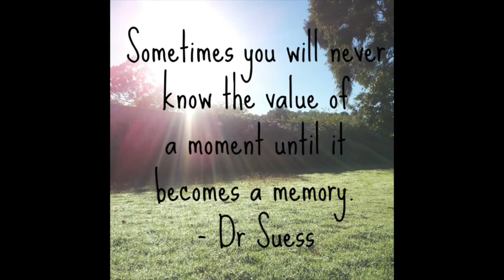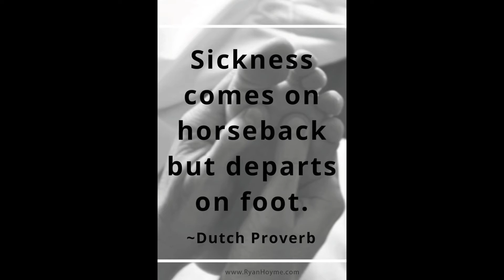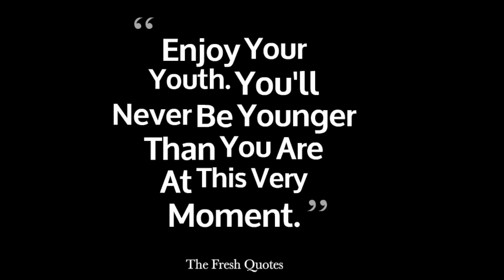My Road Map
Just a school project, timeline of my life...
Obviously, not my song, Let Her Go (Acoustic Version) by Passenger

Maybe you'll like "BVBC Youth Overnighter 2018" as well!